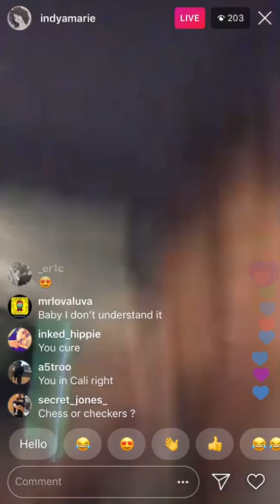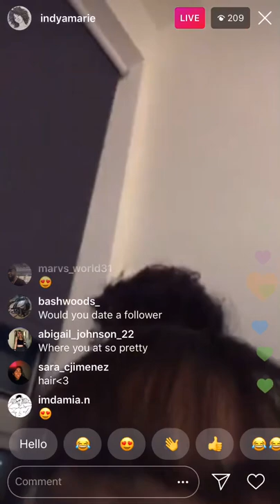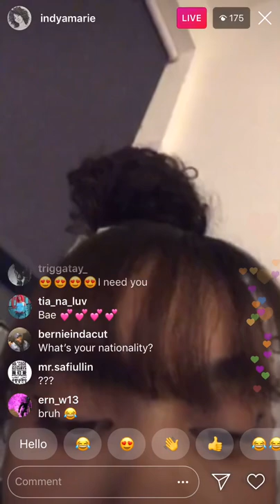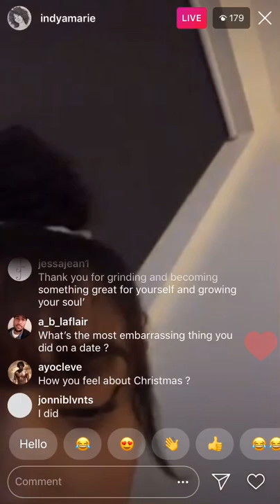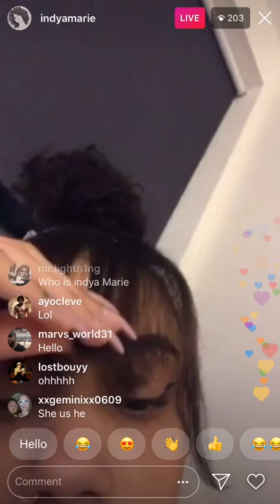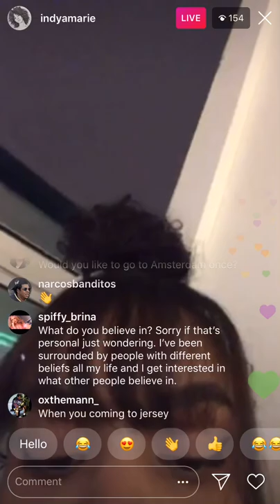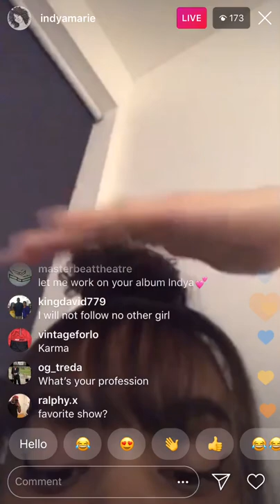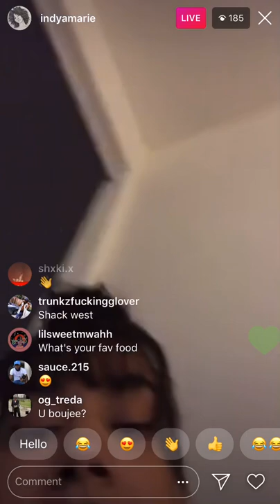INDYA MARIE TALKS ABOUT FALLING OFF A HORSE + BREAKS UP WITH TRIPPIE REDD ON IG LIVE!!!!!